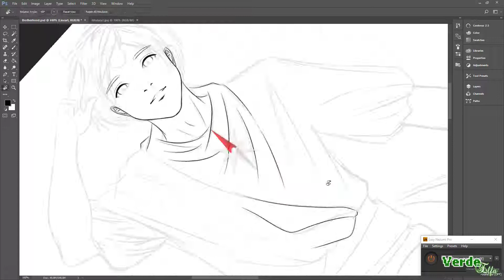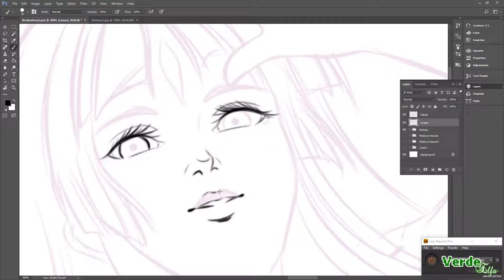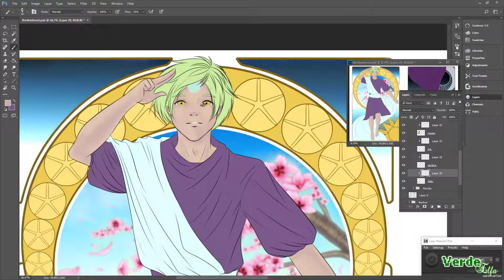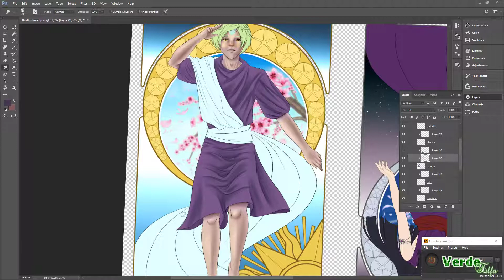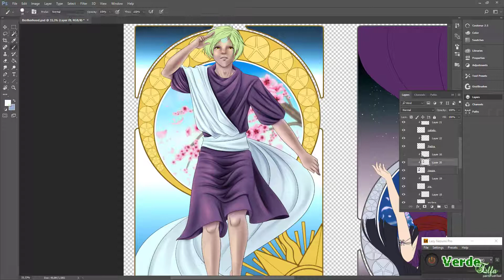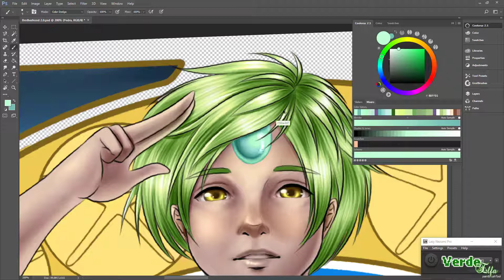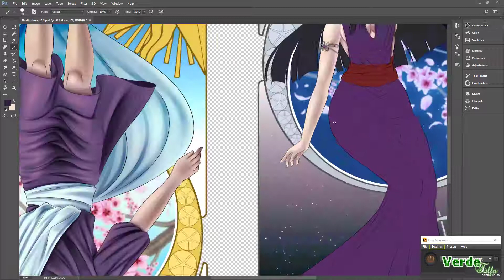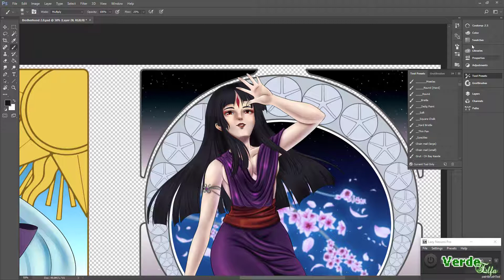Brotherhood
***ＩＭＰＯＲＴＡＮＴ ＬＩＮＫＳ!!!***

Commissioned art to my dear friend and someone I share a special piece of my soul, Flávio! (Who's also one of the mansion masters!)
I picked this name because it represents more than the characters painted there, who are brother and sister. Flávio is a brother to me, the kind that almost kills with me laughter and cries with me when things are bad for us.